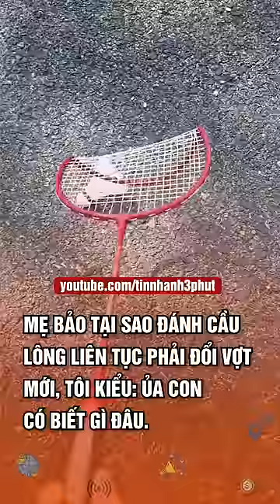Bảo sao nhanh đổi vợt =)))